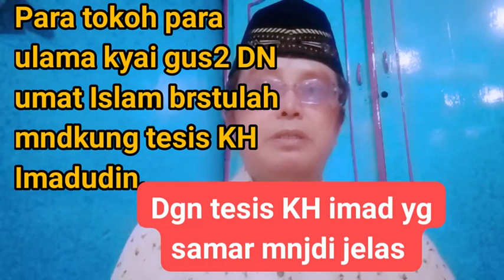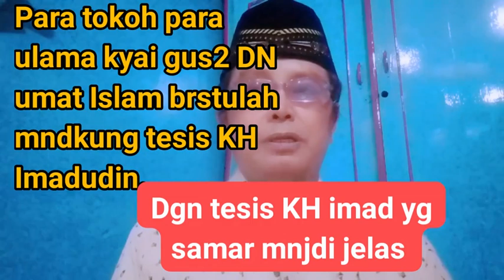TESIS KH IMAD ITU MMBERIKN PNCERAHN KE UMAT DN MNSUCIKN NASAB AHLUL BAIT NABI.